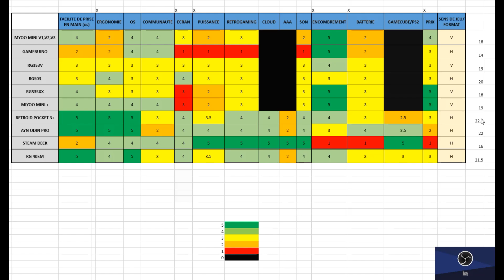Voici un guide qui vous permettra de savoir au mieux la console portable qu'il vous faut !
Vous êtes nombreux a vous demander quelle console portable il vous faut. Je reçois énormément de méssage de le commue me demandant quel choix faire.

je vous mets donc a dispo ce tableau qui vous servira peut etre.

Si un de mes abos pouvait me faire ça sous forme de programme ça serait géniale pour tout le monde !!